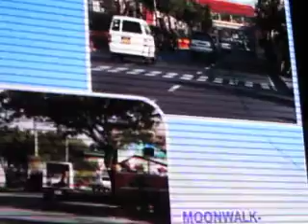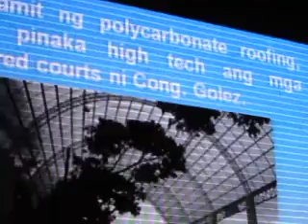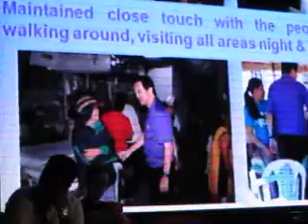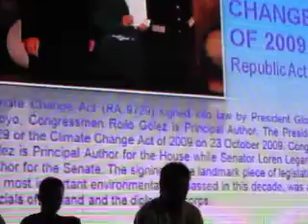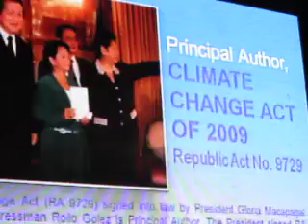Roilo Golez speech, Rally, Malacanang Dulo, Bgy Don Bosco 14 April 2010 (3)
This is the speech of Paranaque City Congressman Roilo GOLEZ during the rally in Malacanag Dulo, a huge community in Barangay Don Bosco, Paranaque.